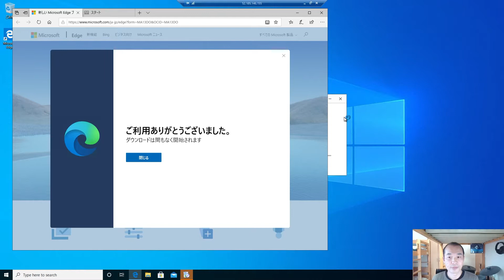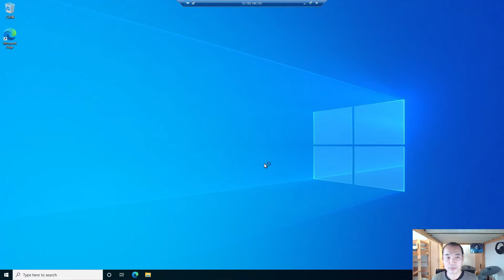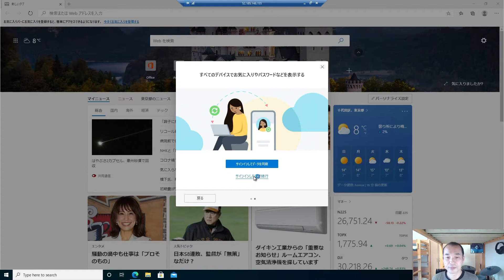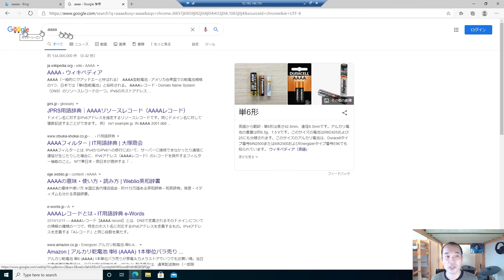【 Windows10 】 NewEdgeの検索エンジン設定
Windows 10でブラウザを新しいEdgeに更新する方法と、検索エンジンをBingからGoogleに変更する方法を紹介します。

・趣味で音楽活動(ベース中心)もやってます。YoutubeのBGＭは自作の曲か、長女の作曲した曲のこともあります。